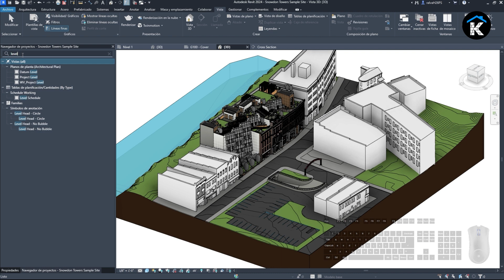Buscador en el navegador de proyectos en Revit 2024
Conoce el nuevo buscador en el navegador de proyectos que nos trae Revit 2024